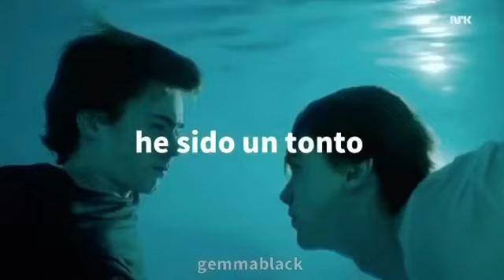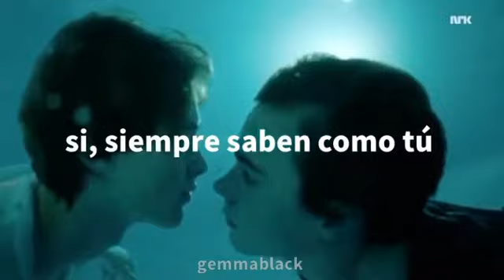Strawberries and Cigarettes — Troye Sivan (sub.español)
☁️ LETRA ☁️

So I lied to my mom and dad
Always hoping things would change
Yeah, they always taste like you
Headlights, on me (and even if I run away)
Racing to 60, I've been a fool (and give my heart a holiday)
Blue eyes, black jeans (you always leave me wanting more)
Lighters and candy, I've been a fool (I can't shake my hunger for)